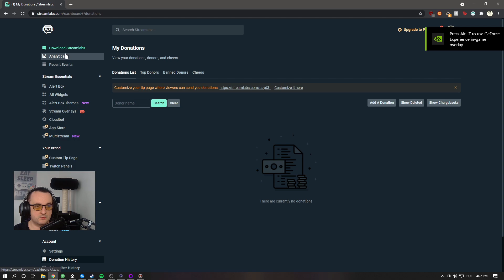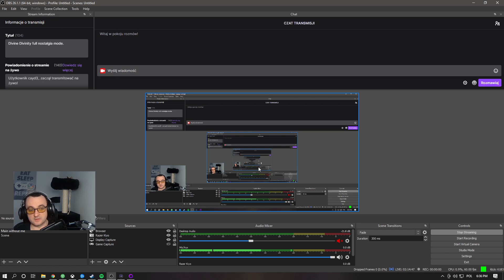Divine Divinity Playthrough (part 2)